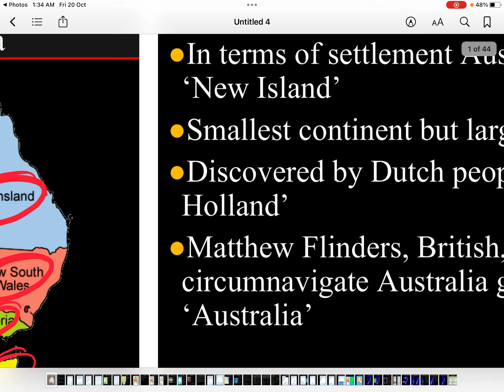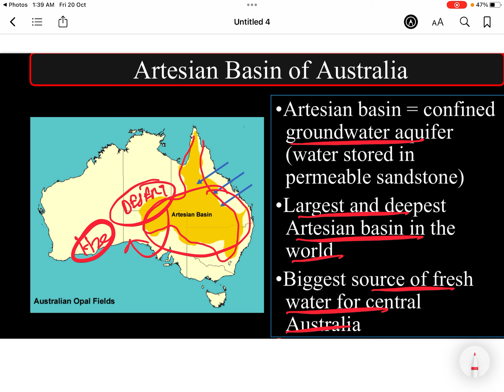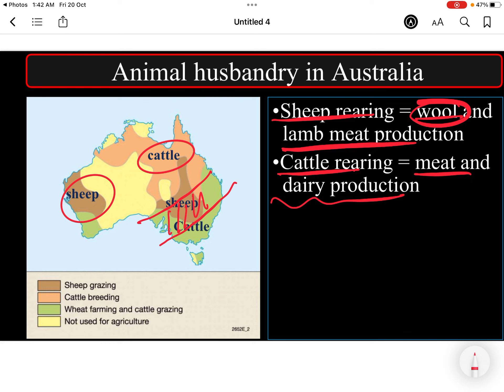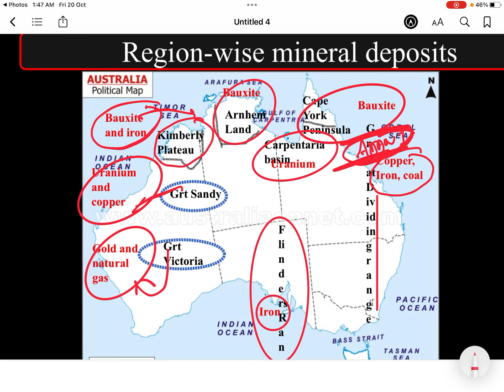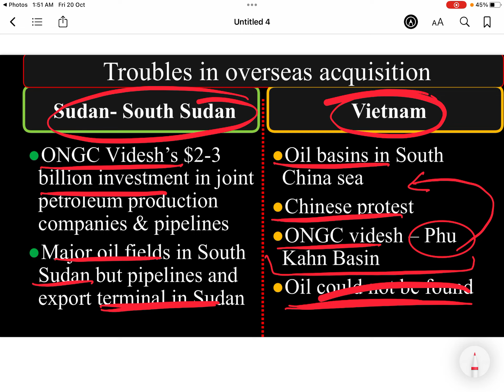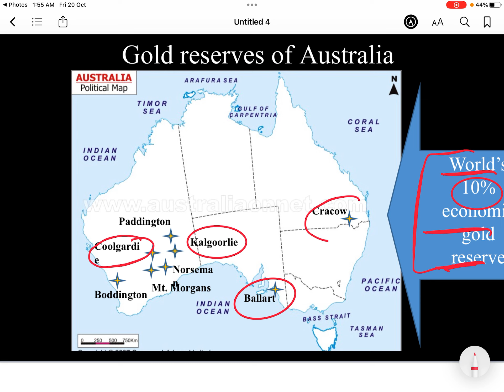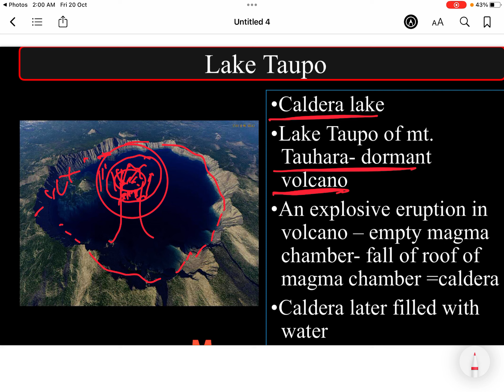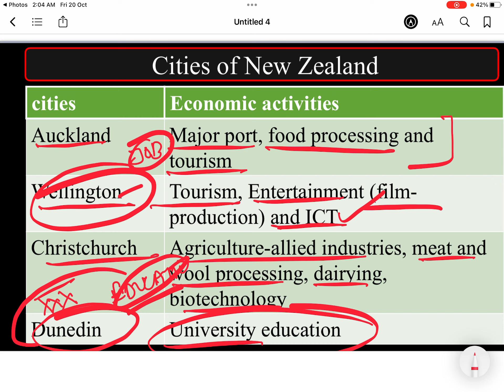GEOGRAPHY MAPPING OF AUSTRALIA// GEOGRAPHY MAPPING OF AUSTRALIA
GEOGRAPHY MAPPING OF AUSTRALIA FOR UPSC
australia mapping for upsc
australia mapping by naveen tanwar
australia mapping for ups in hindi
australia mapping by sunil verma
australia mapping the polandball
australian mapper
australian mapping
australia continent mapping
indonesia vs australia mapping
eurasian mapping australia
australia ball mapping